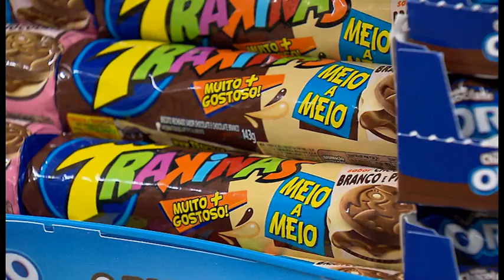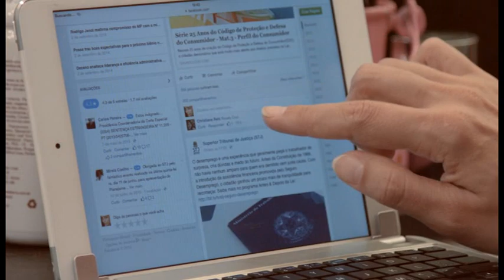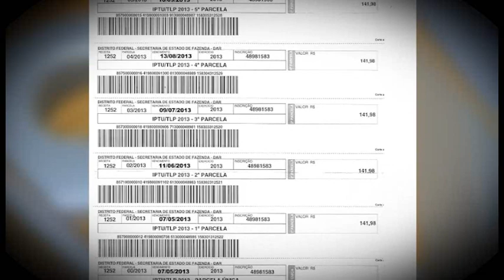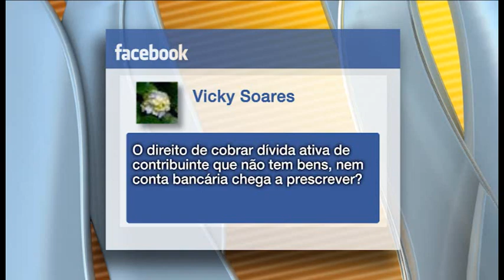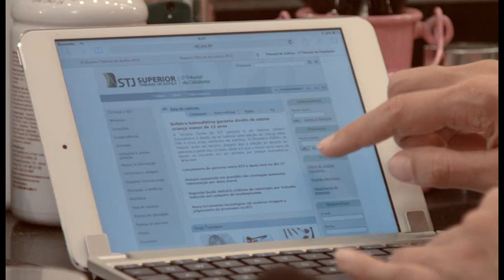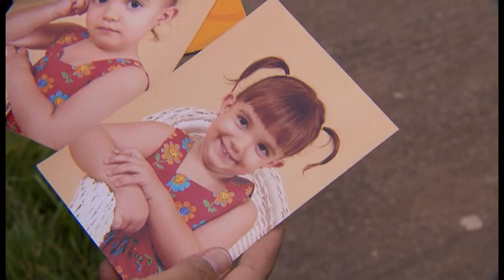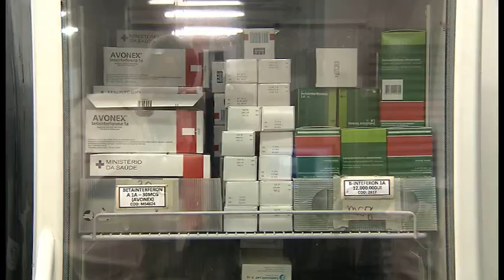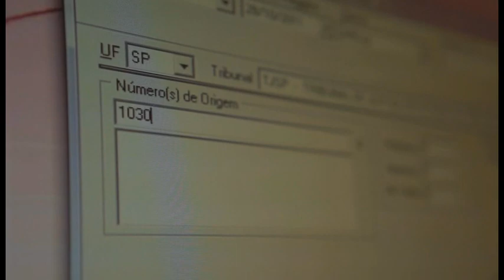STJN nº97: Impostos (19/03/2016)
Nesta semana o STJ Notícias fala sobre impostos. Quando é possível procurar a justiça para solucionar problemas tributários? O que fazer quando um imposto é pago em duplicidade?
Um especialista responde perguntas enviadas por telespectadores por meio da página do STJ no facebook e pelo whatsapp.